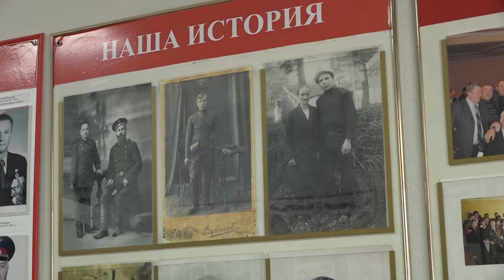День открытых дверей в УВД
День открытых дверей для одинцовских младшеклассников прошёл в окружном Управлении МВД. Сотрудники полиции провели для детей экскурсию по музею, познакомили с работой следователей-криминалистов и кинологов.